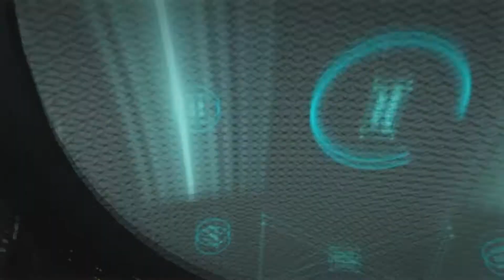[Let's Play CoD AW] EPISODE 1 : UN DEBUT TONITRUANT + CONCOURS !!!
Permier épisode du Let's Play sur Call Of Duty Advanced Warfare ! Regardez jusqu'au bout pour les modalités du concours pour GAGNER UN CALL OF DUTY ADVANCED WARFARE sur la plateforme de votre choix !

Le jeu prendra effet quand j'aurais 350 abonnés youtube ou 100 followers Twitter. Alors 2 liens pour vous :